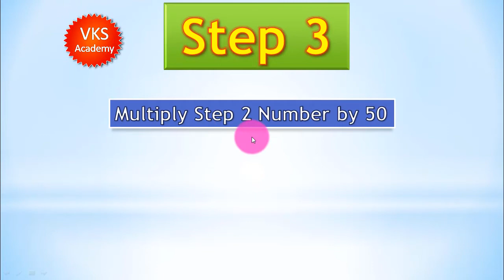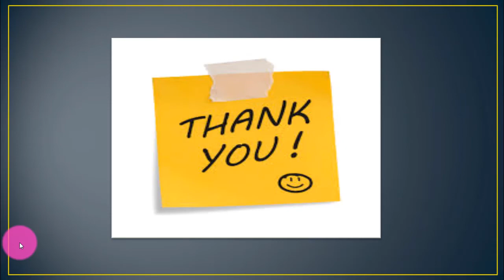Know Your Birthday | mera जन्मदिन kab aayega | Kisi Ka birthday kaise pata kare | Tricky Maths vks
In this Video we will learn how to calculate our birthday by following basic simple steps. This is a fully Hindi tutorial for Know Your Birthday (अपना जन्मदिन जानिए) using some smart tricks.

So, IF you are watching our videos for the first time then don’t forget to subscribe our channel and also don't forget to click on Bell icon for future Videos Notifications.

Keep Learning!!

maths puzzles in hindi,
maths puzzles with answers in tamil,
tricky maths puzzles with answers for class 10,
tricky maths puzzles with answers in hindi,
maths tricky puzzles with solutions,
maths puzzles tricks,
maths puzzles and tricks with answers,
math puzzle tricks with answer,
math puzzle in hindi,
math puzzle in hindi with answer,
math puzzle in Marathi,
math puzzle in Bengali,
math puzzle with answer,
math puzzle with solution,
math puzzle with solution and answer,
math puzzle with answer in hindi,
math puzzle with question and answer,
math puzzle with matchstick,
math puzzle with ans,
maths puzzle,
maths puzzle in hindi,
maths number puzzle,
maths puzzle questions,
puzzle in maths,
tricky maths puzzles,
tricky puzzles,
number pattern,
maths trick,
puzzle number prediction,
puzzle solution,
number prediction trick,
maths puzzle in competitive exams,
learn maths,
puzzles in hindi,
number pattern in hindi,
maths trick in hindi,
maths puzzle and number pattern,
puzzle tricks,
maths magic puzzle,
number pattern puzzle,
tricky puzzle for competition,
maths square puzzle,
maths number prediction number prediction,
number prediction magic trick,
number prediction game,
number guessing,
number guessing game,
number guessing magic trick,
maths trick magic,
maths trick for matrix,
maths short tricks,
matrix number prediction trick,
matrix number prediction
maths trick
how to solve number patterns puzzles,
math trick puzzle hindi,
mathstrick,
number puzzle and patterns,
puzzle in hindi,
maths puzzle vks academy,
maths puzzle with answer,
maths riddles in hindi,
maths number prediction,
matrix,
maths matrix,
number prediction,
number guessing challenge,
number guessing magic,
maths magic trick for matrix,
matrix number guessing trick,
different maths tricks,
matrix number maths tricks,
matrix number prediction,
maths trick,
know birthday,
know my birthday,
how to find my birthday,
how to find birthday in hindi,
age calculator tricks in hindi,
meri birthday kya hai,
what is my birthday,
birthday trick,
maths puzzle,
maths puzzle tricks,
maths number puzzle,
puzzles in hindi,
puzzle tricks,
tricky maths puzzles,
tricky puzzles in maths,
riddles puzzles,
kisi ka birthday kaise pata kare,
birthday kaise pata kare,
apna birthday kaise jane,
apna birthday kaise pata kare,
janam din pta kese kre